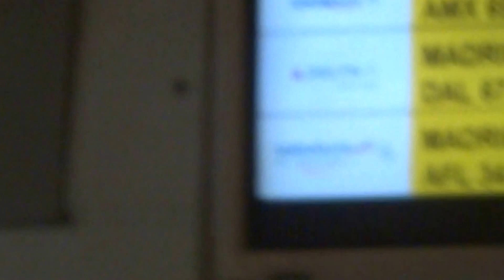Aruna & Hari Sharma Arrived at Bilbao Airport from Amsterdam by KLM Flight KL1687, Mar 06, 2016